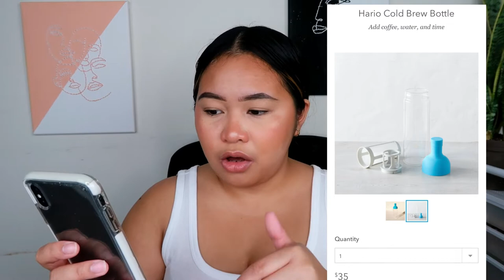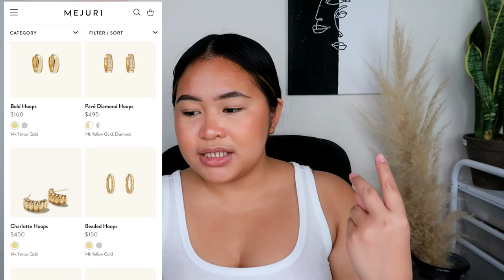MY CHRISTMAS WISHLIST 2020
Also born and raised in Cebu ☺️ hi sa mga bisaya 🤗

Luxury Fashion Rentals - GLENNTAWNEY25
Duvolle - 70ATTENTION
Teami Blends - GLENNT20
SirNathan - GLENN15
HighOh - glenn15
Parade - glenn.tawney

•FAQs•
Filming Camera | Canon Eos Sl2

•MOVIE EDITOR•
Filmora Go

THANK YOU GUYS!  I APPRECIATE YOU WATCHING MY VIDEO AND BEING APART OF MY YT CHANNEL ❣️

Xoxo,
Glenn